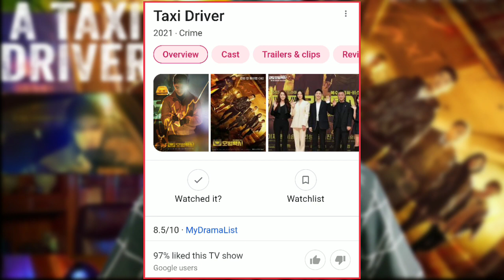Taxi Driver 2021 K-DRAMA REVIEW Hindi : (Spoiler Free!)